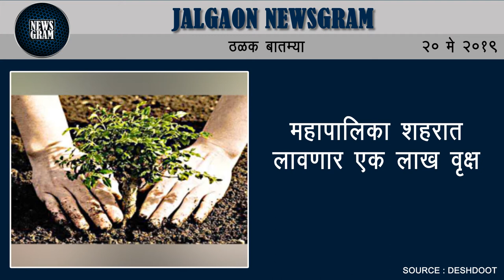सेनेचे जिल्हाप्रमुख चंद्रकांत पाटील अपघातातून बचावले | Jalgaon News | 20 May 2019